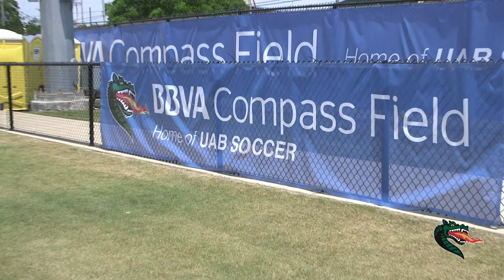BBVA Compass Stadium Expansion Celebration